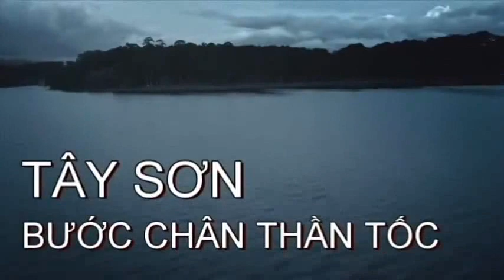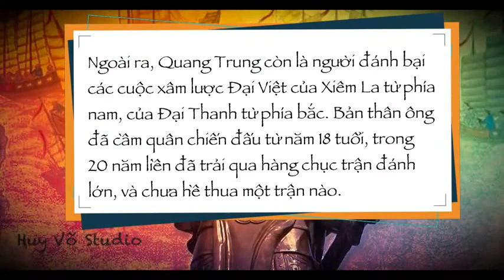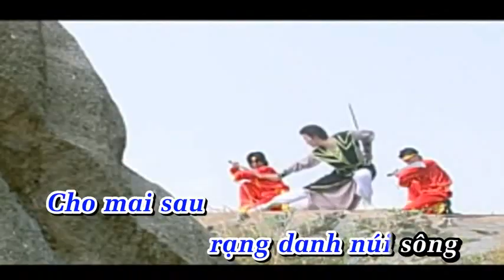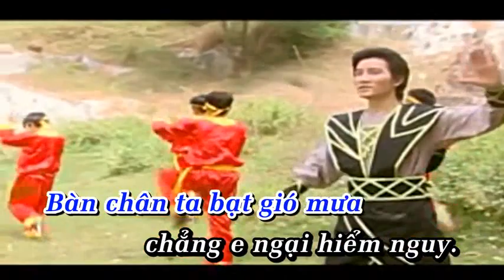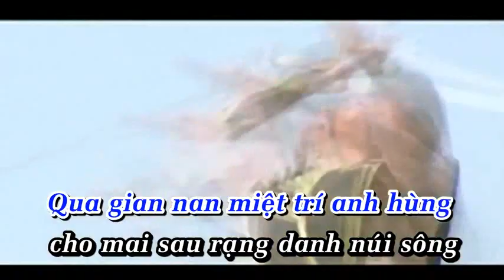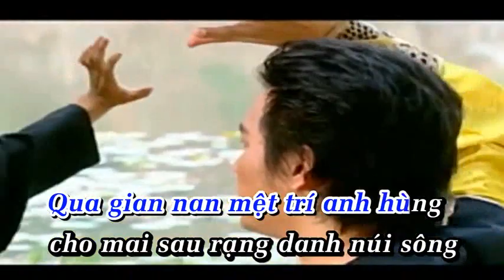NHẠC VÕ SỬ CA HÀO HÙNG HAY | TÂY SƠN BƯỚC CHÂN HÀO KIỆT - HÀNH BINH THẦN TỐC - BẢN HÙNG CA BẤT TỬ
01- Tây Sơn Bước Chân Hào Kiệt
02- Hành Binh Thần Tốc
03- Quang Trung Đại Phá Quân Thanh
04- Âm vang Trống Trận
05- Ngọc Hồi Đống Đa, Bản Hùng Ca Bất Tử
06- Khí Phách Anh Hùng